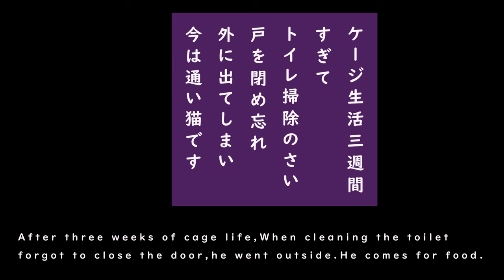うちの子になろうとしている野良猫#8 A stray cat trying to become my child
実は11月24日から豆ちゃんは家猫になっています。初めの捕獲から3週間後、わたしがトイレ掃除をしていたとき、ケージの戸が開いていたのか、あるいは開けて出たのかわからないけど豆ちゃんは外に出てしまいました。さらにそこから3週間、またもやご飯を食べるために外から通うようになってしまいました。雪が降る直前の11月24日に、玄関を閉めて外に出さないようにしました。動画は雪が降る前のものです。

Actually, Mame-chan has been a house cat since November 24th. Three weeks after the first capture, while I was cleaning the toilet, Mame-chan got out, although I don't know if the cage door was open or if he came out. Then, for the next three weeks, he started commuting from outside to eat once again. On November 24th, just before it started snowing, I closed the front door to prevent anyone from going outside. The video was taken before it snowed.
【関連動画】

再生リスト【うちの子になろうとしている野良猫】

誕生日：2017春生まれ　6歳
性　別：メス
性　格：しっかりしてる
特　技：超猫的運動神経、軽業、おしゃべり

誕生日：2019一月頃生まれ　4歳
性　別：メス
性　格：超マイペース
特　技：寝る

誕生日：11歳
性　別：メス
性　格：人見知りしない、owlcatにしゃべり方そっくり
特　技：甘える

≪猫の見るチャン情報≫前の名前：ダヤ
誕生日：7歳
性　別：メス
性　格：ビビり
特　技：放浪（10日以内に戻る）